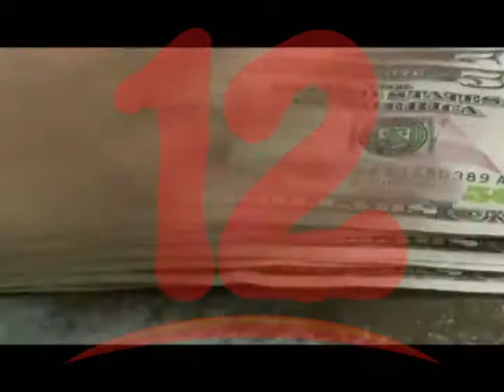HAY QUE SER CAUTELOSOS AL MOMENTO DE REALIZAR LAS COMPRAS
Nicaragua en plena recesión económica podría experimentar una nueva reforma a la ley de concertación tributaria, para eso traemos algunas recomendaciones para que en este 2020 pueda realizar las compras escolares de manera efectiva.